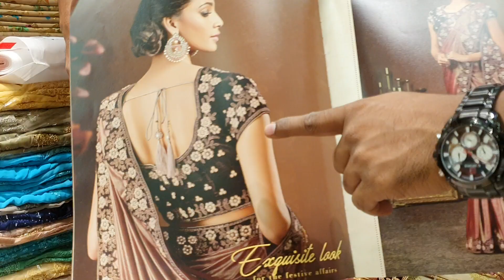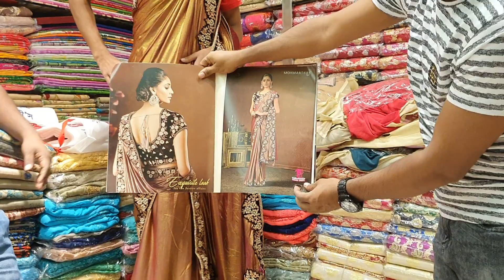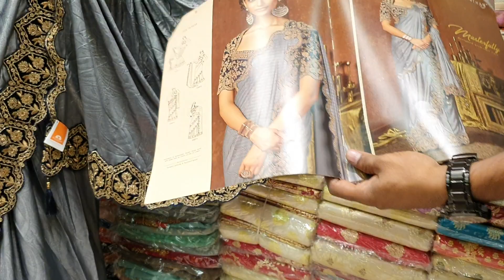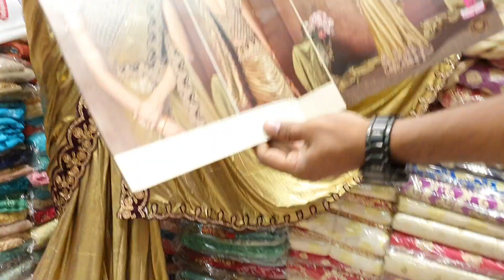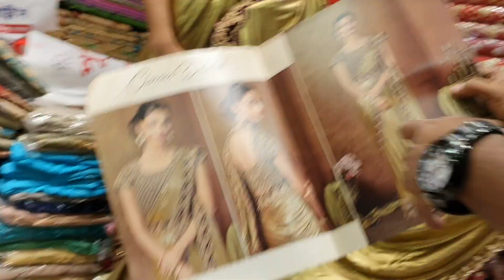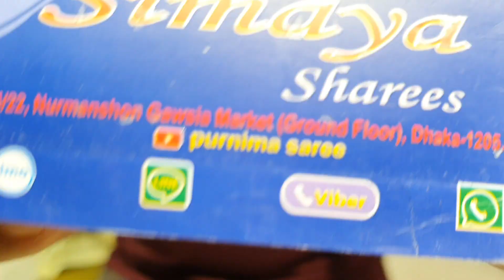TOP CLASS mohomanthan READY SAREE BEST PRICE